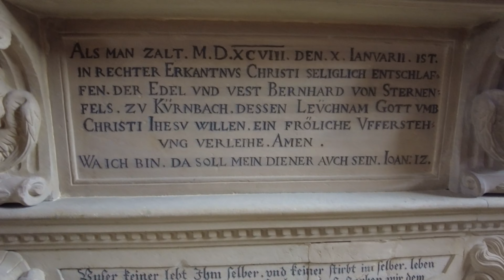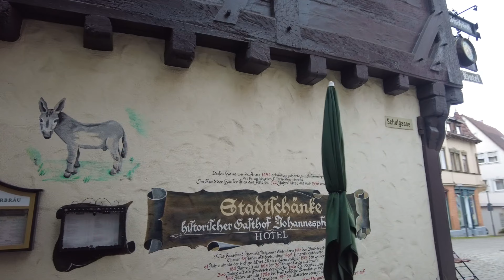Die 8. Kirchheimer Friedenstour - Etappe 2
Weinbaugebiet Mittlerer Neckar